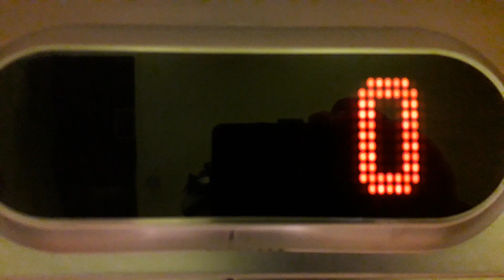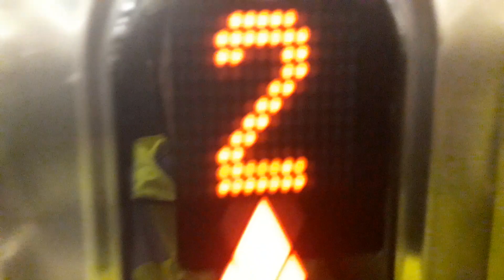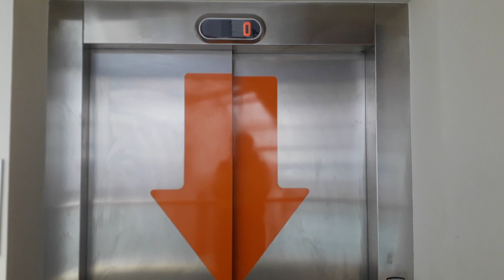Kone Ecodisc Lifts at Eden Court, Bishops Road, Inverness (2 × Lifts)